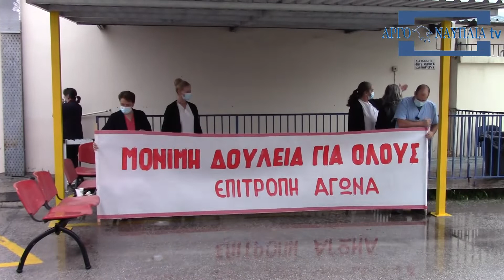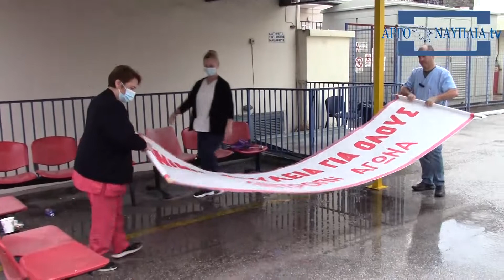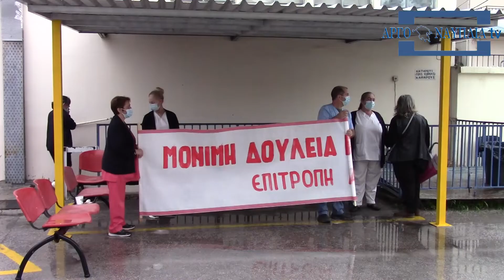ΒΙΝΤΕΟ: Διαμαρτυρία εργαζομένων στο Νοσοκομείο Ναυπλίου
Συγκέντρωση διαμαρτυρίας στο προαύλιο του νοσοκομείου Ναυπλίου πραγματοποιήθηκε σήμερα Δευτέρα 25 Οκτωβρίου το πρωί λόγω της φημολογούμενης απόλυσης εργαζόμενων με σύμβαση ορισμένου χρόνου και της ανάληψης των υπηρεσιών καθαριότητας – φύλαξης – τραπεζαρίας από εργολάβο.